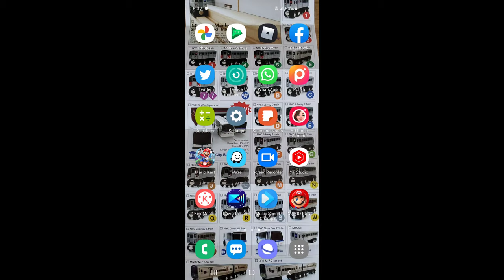Super Mario Run: Season 14: Episode 18: Did Lolly Replace Justin?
No, I don't Think Lolly would do Such a Thing to Justin in Gacha Club!. Lolly, and I sometimes Film Together!. Same with Justin, Sarah, and 9309!. Super Mario Run!.